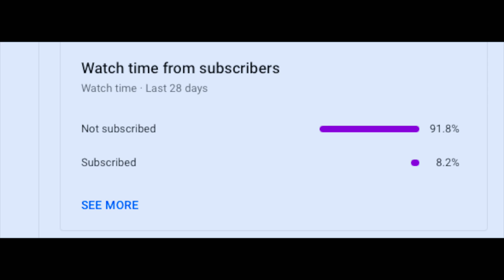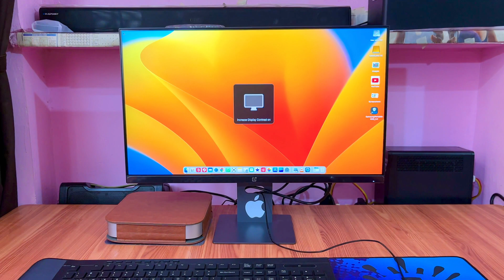Professional M2 Mac Mini सेटअप🔥2024!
Mac Mini M2 New Setup & Cost 2023🔥|| New Style Decoration of Computer Table 🖥️

1.Mac Mini M2
4.Phone 1st
5.Phone 2nd
6.iPad Pro
8.Sound System
9.Keyboard & Mouse
10.4K TV
11.Bluetooth Speaker
14.Grenaro mic
15.Keyboard Mat
Best Videos PlayList Only For You👇
About This Video- Dosto is video me main a-log ko apna new Mac mini m2 desk setup dikha raha hoon sath hi sath sabka price bhi mention karte ja raha hoon. Pura connection kaise karte hain full details ke liye video ko shuru se ant tak jarur dekhen.

Your Quarries Solved..
Budget Mac Mini Setup 2023!